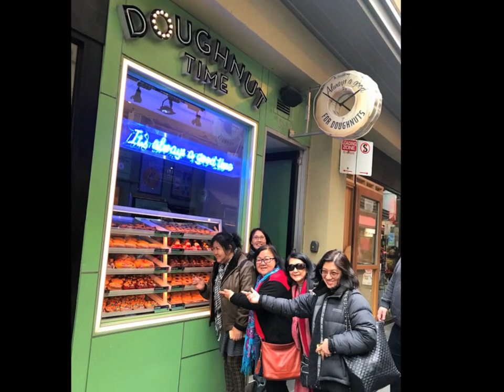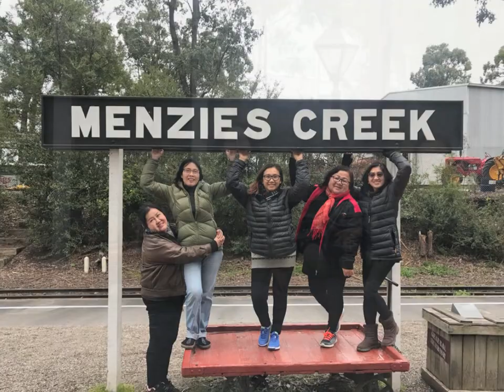Melbourne Trip 2017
10-17 Sept 2017